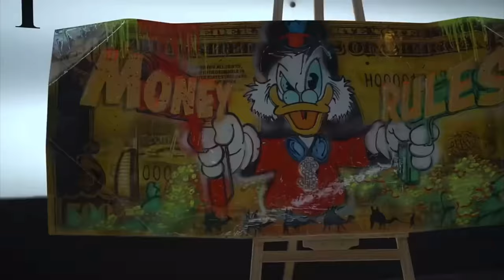UK DRILL: (AGB) BLITZ FRESH HOME & GEEYOU GETS ARRESTED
Time stamps

0:00 - Intro
0:10 - (AGB) Blitz fresh home
00:16 - GeeYou gets arrested
0:36 - Outro

IGNORE